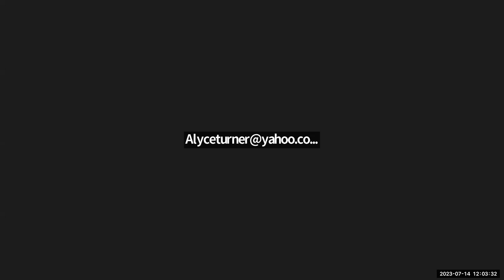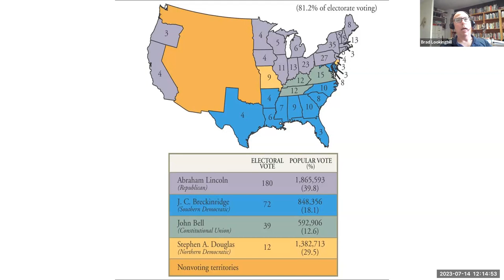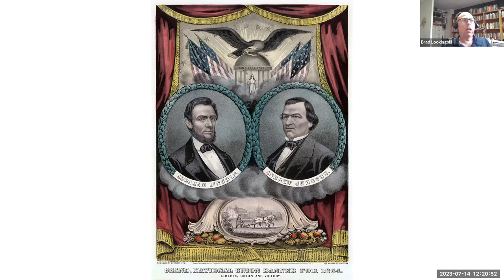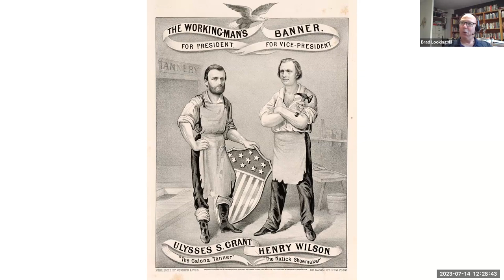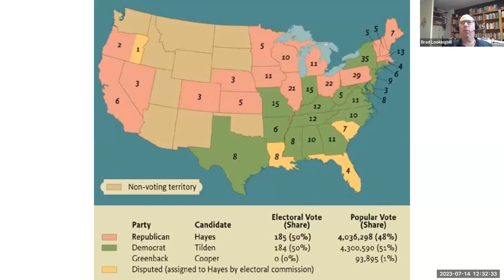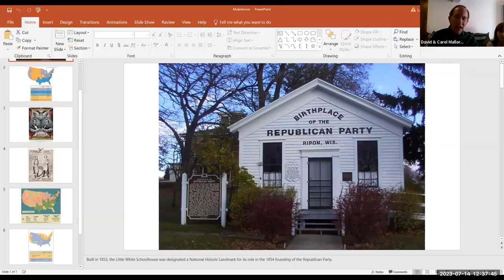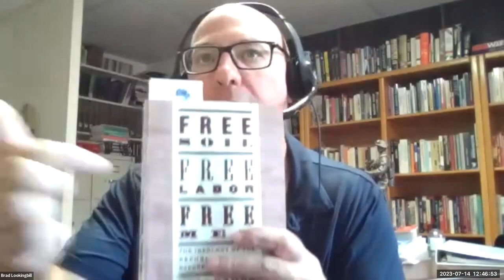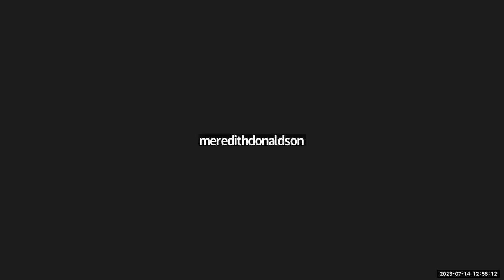Prof Brad Lookinbill Post Civil War Alignments at Muleskinners 2023 July 14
July 14 2023: Brad Lookingbill, Ph.D, Distinguished Professor of History, Columbia College: “The Free Labor Idealogy and Party Realignment after the American Civil War”